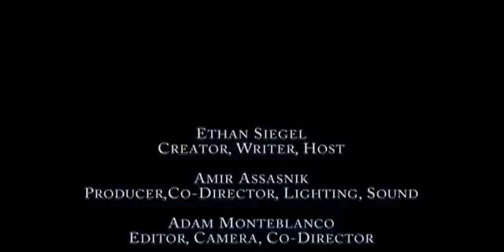Episode 3: Where does The Galaxy come from?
In the story of where all this comes from, one of the most striking features we can see from here on Earth is the Milky Way, along with a large number of spiral and elliptical galaxies scattered across the night sky.

So how did our galaxy -- and how do all galaxies -- come to be? The amazing story of where our galaxy and all the "island Universes" out there come from, presented by theoretical astrophysicist Ethan Siegel.